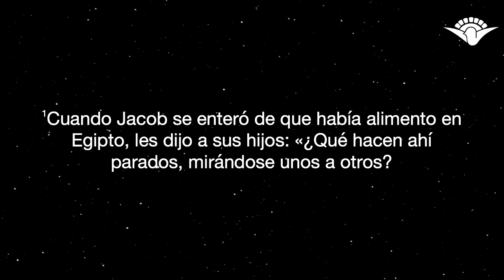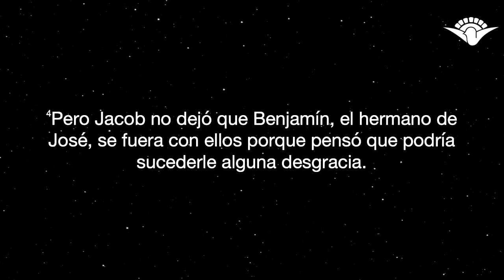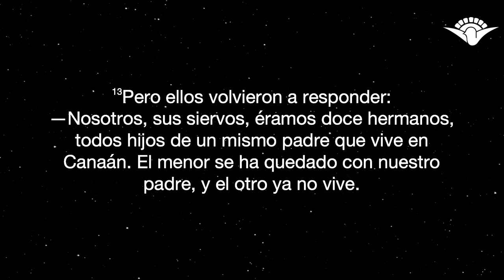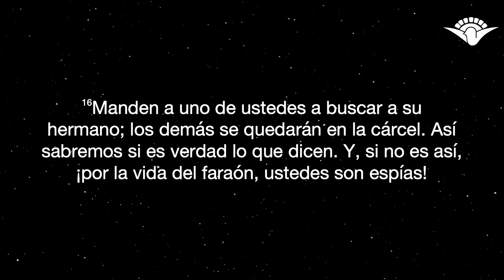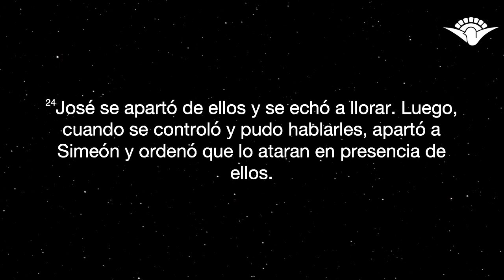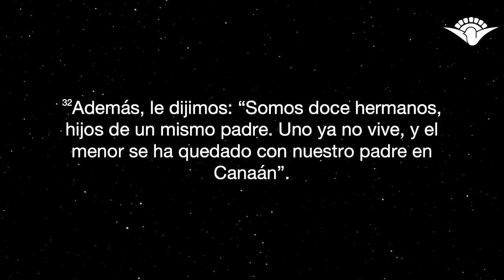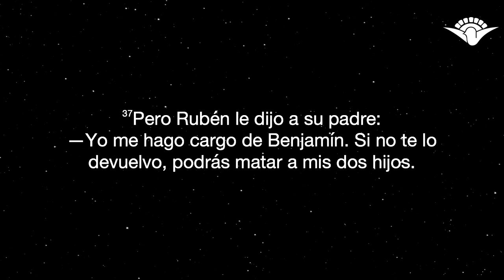Oración de las mañanas – Génesis 42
¡Buenos días Familia!